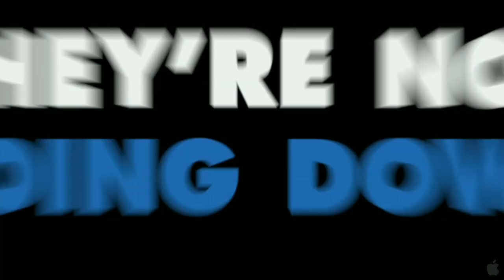Monsters Inc. Official Trailer #1 3D Re-Release (2012) - Pixar Movie HD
Monsters, Inc. in 3D hits theaters on December 19, 2012.

Originally released in 2001, "Monsters, Inc" teamed the lovable Sulley and his wisecracking sidekick Mike Wazowski as the top scare team at Monsters, Inc., the scream-processing factory in Monstropolis. But when a little girl named Boo wanders into their world, it's up to Sulley and Mike to keep her out of sight and get her back home.